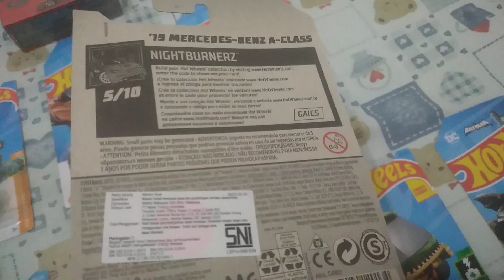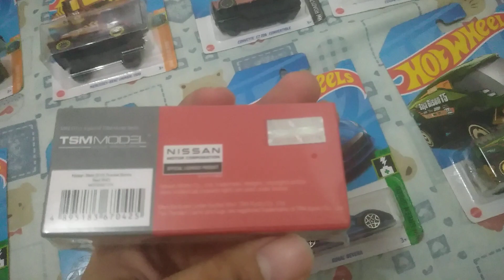Unboxing Hot Wheels Basic Cars + 1 Mini GT Selama Tahun 2019 Sampai 2023. Mantap.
Ayo Beli Hot Wheels Basic Cars Di Indomaret Dan Lazada Dijamin Bakal Lebih Seru. Koleksinya Mantap, Harganya Terjangkau. Mantap.